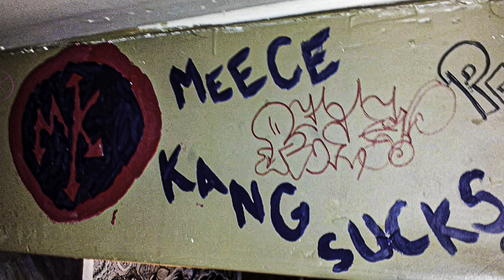"I'm Not A Car, Somebody Lied, I Got A Choppa in the Star" -- Adlibbed by Jon Davis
Don't listen to this.  it's not healthy and I am not a good person, which is why "MeeceKang Sucks" was immortalized on the wall.